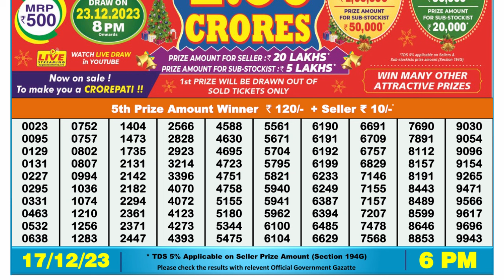Nagaland Lottery Sambad Live 6pm 17.12.23